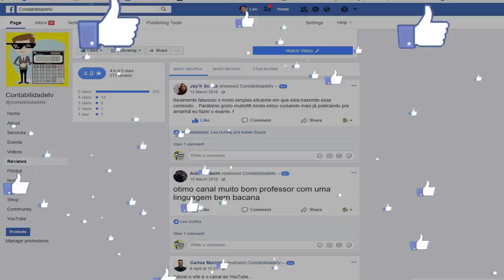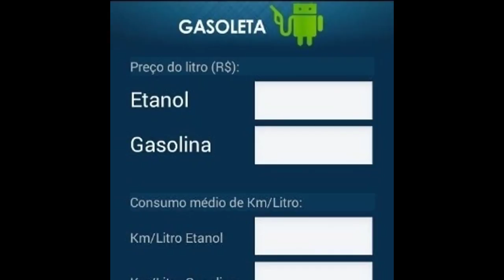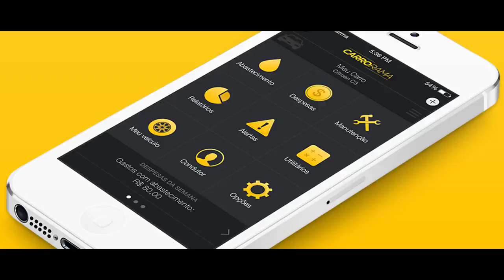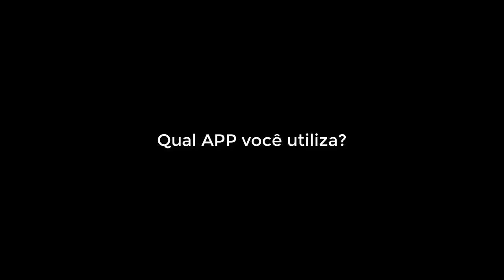🔴 TOP APLICATIVOS PARA ECONOMIZAR GASOLINA ALCOOL E GÁS NATURAL VEICULAR GNV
Confira aplicativos que ajudam a economizar no combustível